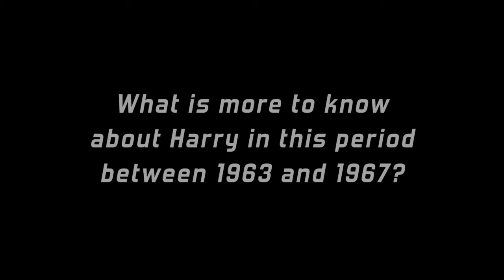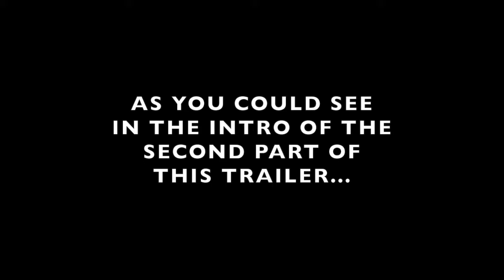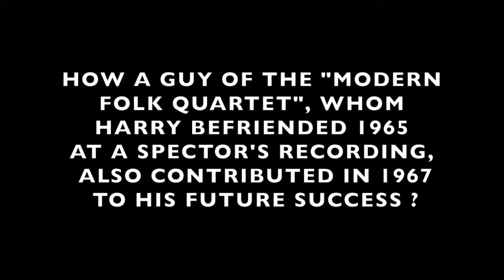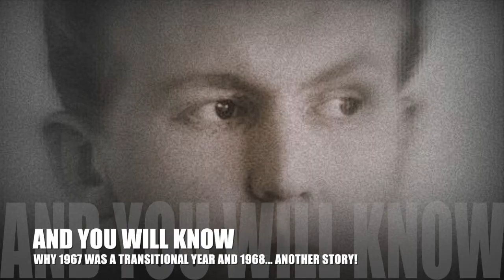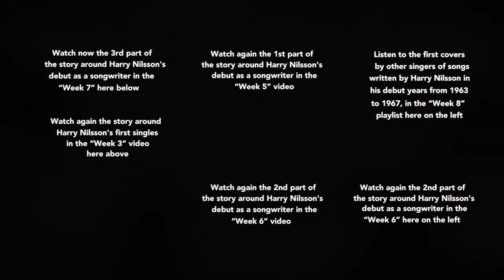Harry Nilsson Debut Years: The Songwriter Part 1, 2 & 3 combined trailer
ABOUT THIS TRAILER: Click on "Show More" below
ABOUT THE PLAYLIST: Click on the Playlist Title (up on the right if you played the video from the playlist) or click on this to access to the playlist "introduction text" and learn how it was prepared.

BACKGROUND INFO:

All videos and playlists in regards to Harry Nilsson's Debut Years 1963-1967 are now released:

ABOUT THIS COMBINED TRAILER:

25th Anniversary Year of Harry Nilsson’s passing – "Harry Nilsson's Debut Years 1963-67: Harry, The Songwriter (Part 1, 2 & 3)" combined trailer of the three related videos. In addition to the presentation of the videos, it is also used as an introduction to the playlist with the same name.

This trailer is about HARRY, THE SONGWRITER's series:

While Harry Nilsson had not released any true album yet, he had already written songs for close to 20 different singers or groups... which confirmed his writing talent in addition to his incredible voice that led him to be the great singer he was… and one of the most covered singer-songwriters ever! (incl.: H. Belafonte, E. Fitzgerald, Liza Minelli, B. Streisand, Ringo Starr, Fred Astaire, Joe Cocker, Diana Ross, Bette Midler, M. Faithful & many more) ... still, not inducted in the Rock & Roll Hall of Fame yet !!!

This "amateur" combined trailer was produced by Nilsson’s music enthusiasts, as an introduction to the 3 videos related to Harry Nilsson's Songwriting activity in his Debut Years from 1963 to 1967:

First video 'Part 1': It covers mostly Harry's work together with two songwriting partners, Scott Turner and John Marascalco, from 1963 to 1965, as well as the very beginning of his work at Rock Music co. with Perry Botkin, Jr.

Second video 'Part 2': It mostly tells the story about Harry's first experience of working with the famous Phil Spector from mid-1965 to early 1966, as well as his work at Rock Music Co. together with Perry Botkin, Jr, and George Tipton, during this pivotal year of 1966.

Third video 'Part 3': It mainly covers the year 1967 as a transitional year from his work at Rock Music Co. to a new era at RCA Records, first with Rick Jarrard (P. Botkin & G. Tipton yet involved in arrangements with Rick). Harry entered 1967 with no job related to music but signed at RCA in late January. Still, a lot of work done at Rock Music Co. came to fruition all along 1967, as well as in 1968... and covers of Harry's 1966 songs never stopped coming out year after year, even until 2012 and 2016!

If any media comes from copyrighted material, it was used in the spirit of a fair use only to introduce and support comments about a coming educational video on Harry Nilsson's Debut Years. Cover Pictures of Vinyl Records for instance where used to present the various Nilsson's songs' covers over the years. Also, with the purpose of introducing Harry's first experience with Phil Spector, few partial images were borrowed from the book "Phil Spector - Back to Mono - (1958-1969)" and are proprietary to ABKCO Records (@1991 ABKCO Records a Division of ABKCO Music & Records Inc.. ). Regarding the soundtrack of this trailer, only shareable musics were used: being a iMovie video, it includes iMovie/iTunes shareable soundtracks called  "Spy", "Swashbuckler 1" and "Narrative".

Here are some references of much wider informative material on Harry Nilsson's life and music:
Main Biography: "Nilsson, The Life of a Songwriter" Alyn Shipton (Oxford University Press, 2013)
Short biography: "One Last Touch of Nilsson" Dawn Eden (Goldmine Magazine, April 1994) available online at nilssonschmilsson.com
Main documentary film: "Who’s Harry Nilsson (and why is everybody talking’ about him)?" John Scheinfeld (Lorber Film, 2010)
Media archives: "Harry Nilsson Archive" Youtube channel and Twitter account (@NilssonArchive)